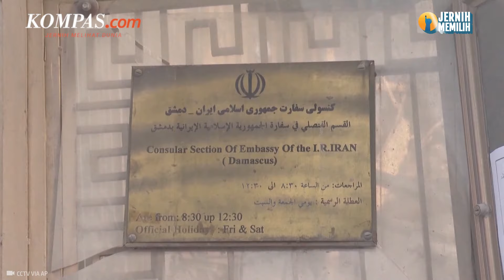Menlu Inggris Anggap Serangan Iran Tunjukkan Pengaruh Buruk Mereka di Kawasan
Inggris menyebut serangan yang dilancarkan Iran terhadap Israel pada Sabtu (13/4/2024) lalu hampir gagal total.

Pernyataan itu dilontarkan oleh Menteri Luar Negeri Inggris David Cameron pada Senin (15/4/2024).

Oleh karenanya Cameron menyebut negaranya berharap Israel tak perlu melakukan serangan balasan terhadap Iran. Terlebih sebagian besar rudal dan drone yang diluncurkan Iran berhasil dicegat.

Penulis Naskah: Meiva Jufarani
Video Editor: Tri Febrianto Gunawan
Produser: Naufal Noorosa Ragadini